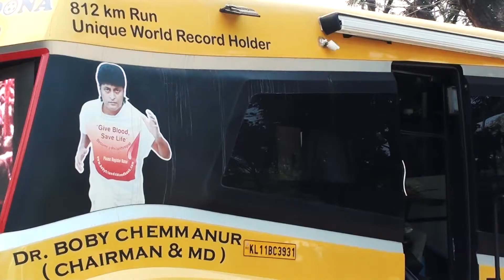CHEMMANUR JEWELLERS DC Design Scania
Chemmanur Jewellers Custom  Scania Truck by Dilip Chhabria ,  DC DESIGN .
This is a small  video I made showing you the inside and outside of the Parakkum Jewellery, it is India's first moving Jewellery , and one of only 2 in the world.

Hope all of you enjoyed this small Vlog/Video.